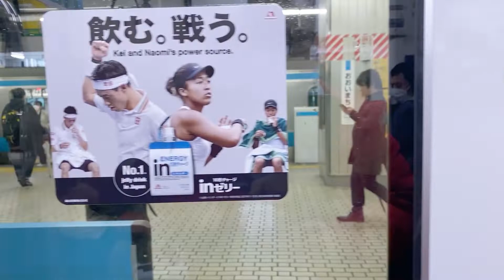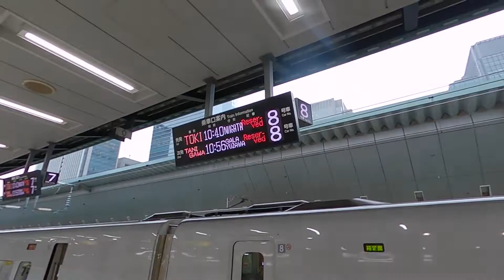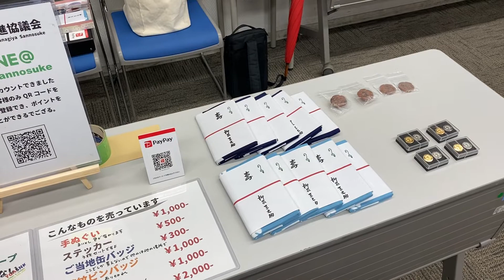高崎は今日も雨だった #020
高崎の独演会の道中、そして打ち上げ。